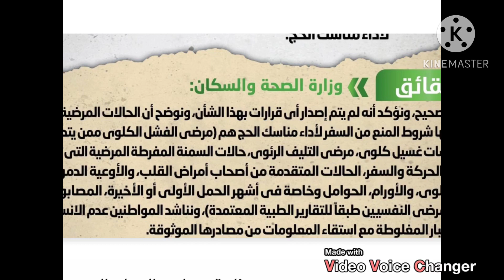حج 2023/اخبار هامه من مجلس الوزراء وحج الجمعيات الاهليه والشروط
حج-2023#حج-الجمعيات-الاهليه-2023#التضامن
اسعار-الحج-2023#شروط-حج-2023
اخبار الحج 2023،التضامن تعلن موعد التقديم لحج الجمعيات 2023،حج الجمعيات الاهليه 2023،اخبار الحج والعمره ،تفاصيل ما اعلنته وشروط حج الجمعيات الاهليه والشروط وموعد التقديم لحج الجمعيات الاهليه ،وزيره التضامن الاجتماعي تعلن موعد التقديم لحج الجمعيات الاهليه 2023